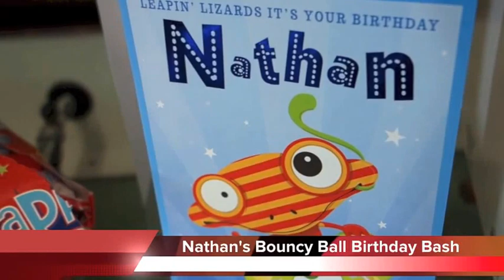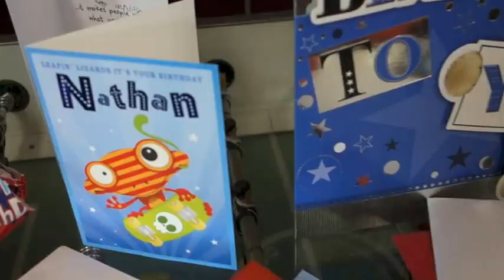Nathan's Bouncy Ball Birthday Bash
Birthday Party at the Gateshead Leam Rangers Football Pitch/Clubhouse